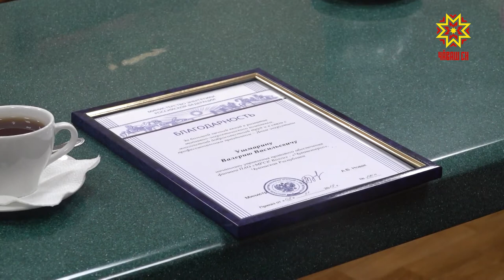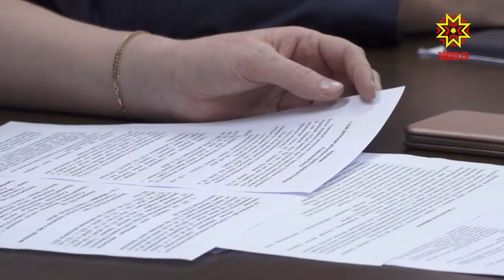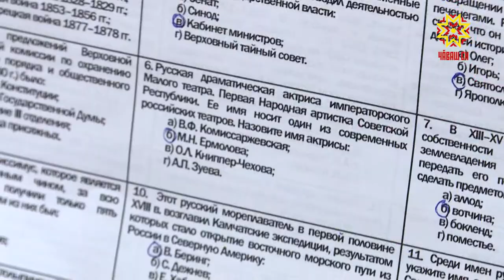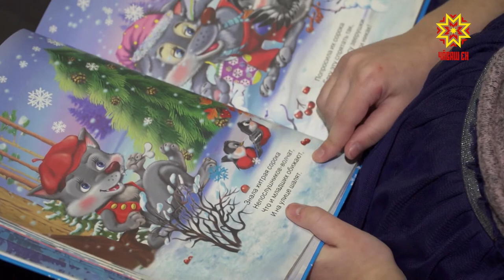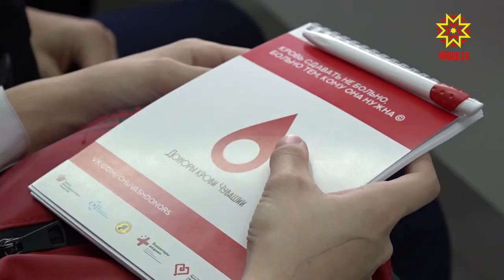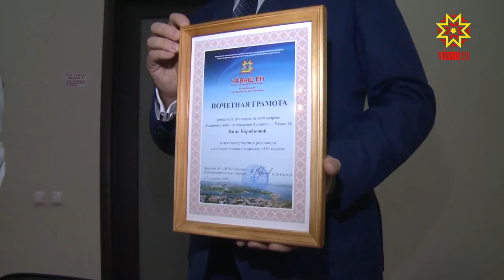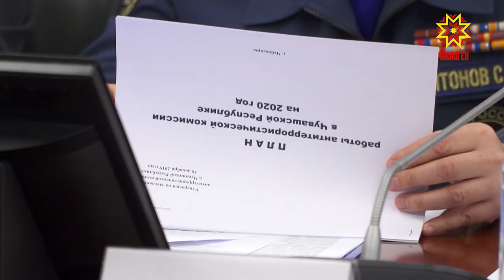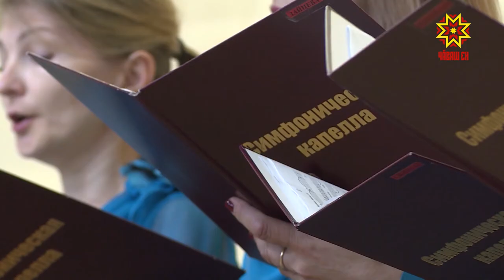Информационная программа "Эрне". Выпуск 20.12.2019